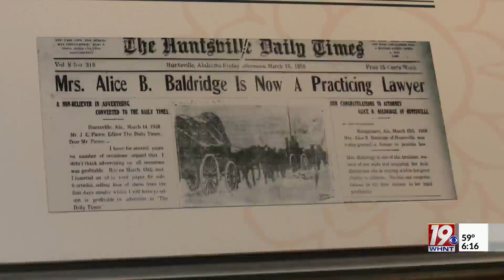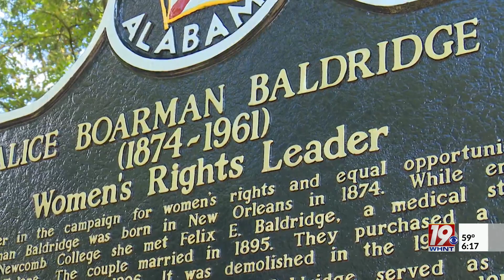Madison County's First Female Attorney Receives Historic Marker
Historic markers are placed across Madison County to give a glimpse into the community's past, and a new one has been added at 703 Adams Street in downtown Huntsville.